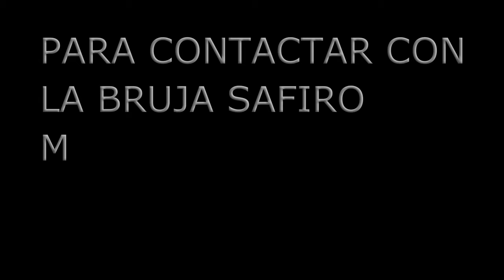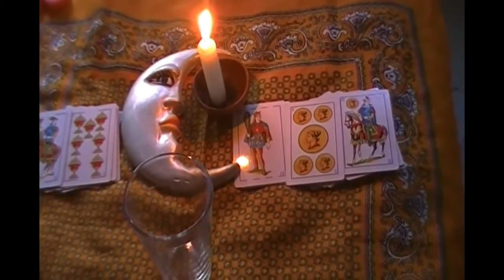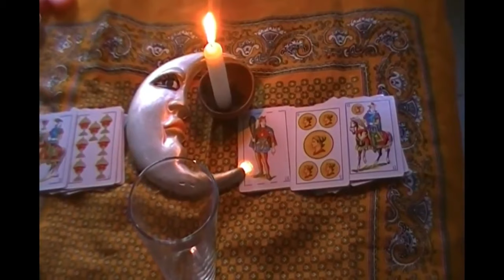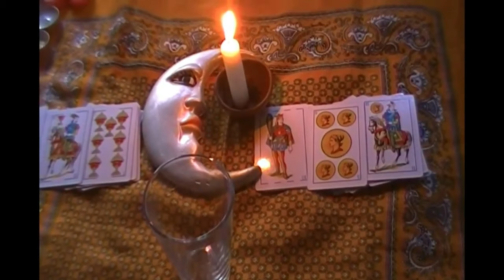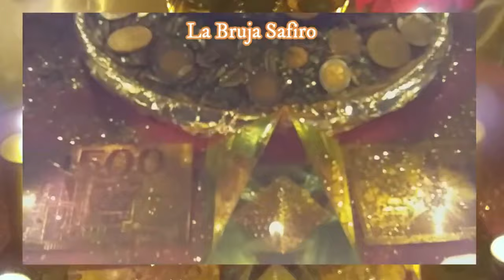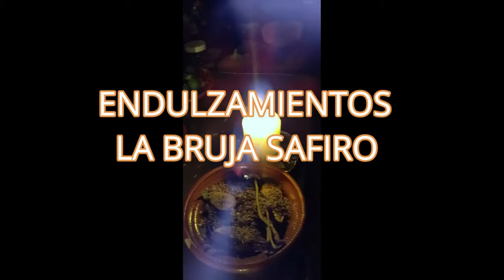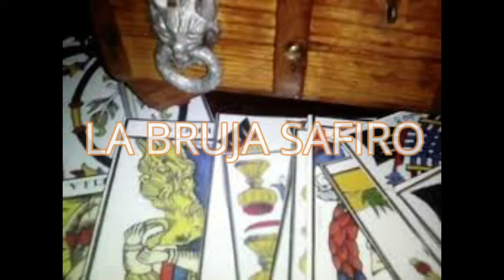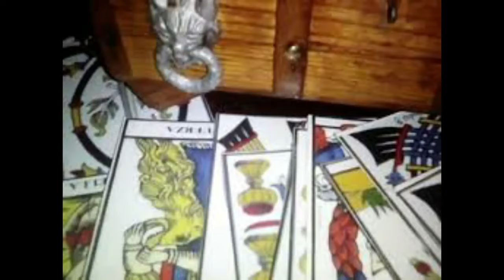DESCUBRE SI AY BRUJERIA CON UN VASO DE AGUA